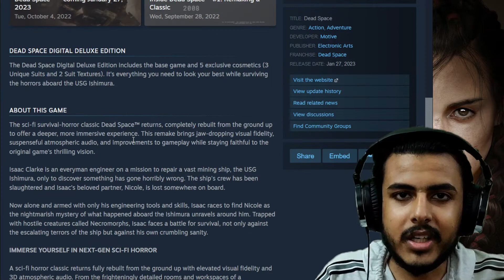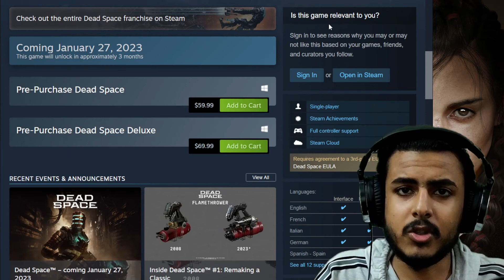Dead Space: PC System Requirements CONFIRMED!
With the announcement of the requirements for Dead Space and Plague Tale Requiem, seems like it is the end for the GTX 1060. 16 GB RAM and RTX 2070 recommended: Dead Space remake system requirements revealed. pace Remake on Steam does not require the Origin App running in the Background.

Looks like EA finally Looked at Steam Reviews, You still need EA Account tho, Hope their upcoming game does the same.